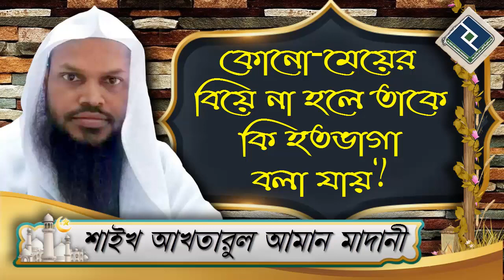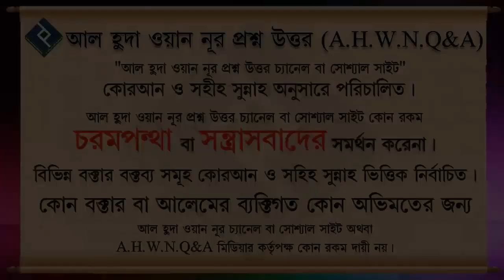কোনো মেয়ের বিয়ে না হলে তাকে কি হতভাগা বলা যায় ᴴᴰ┇শাইখ আখতারুল আমান মাদানী